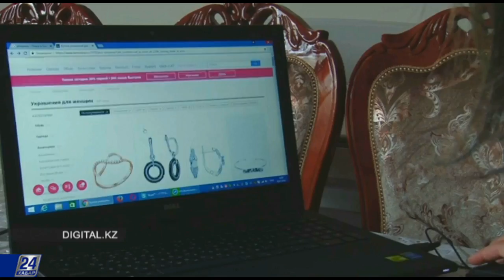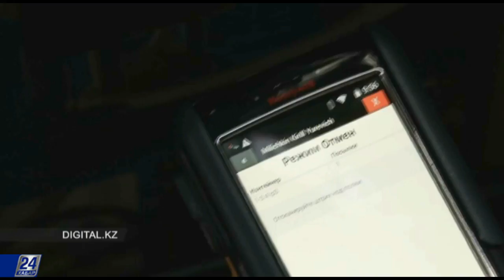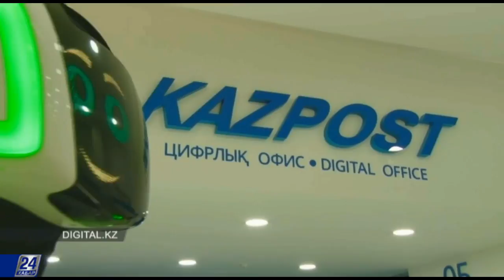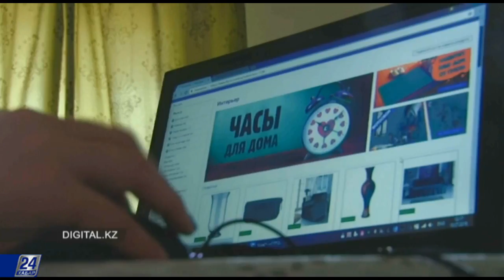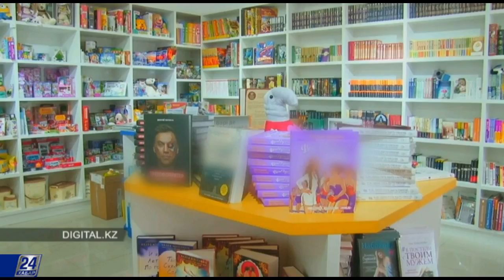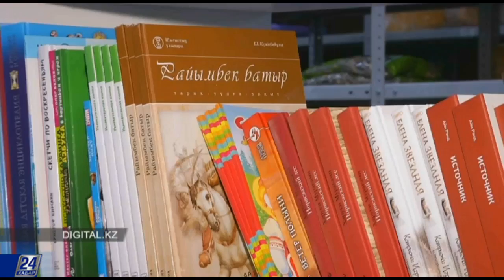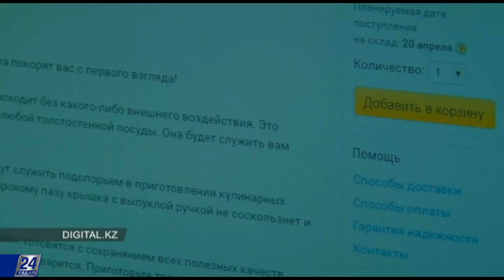Интернет арқылы сауда жасау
Соңғы жылдары виртуалды шоппинг жасауды қалайтындардың қатары артып келеді. Онлайн сауданың даму жылдамдығы әлем нарығында да қарқынды өсіп келеді. Тіпті еңкейген қариялар да онлайн-серфингті меңгеріп, үйде отырып төлем жасайды. Интернетті әлемде үш миллиардтан астам адам қолданады. Бұл жер шары тұрғындарының шамамен 40 пайызы.